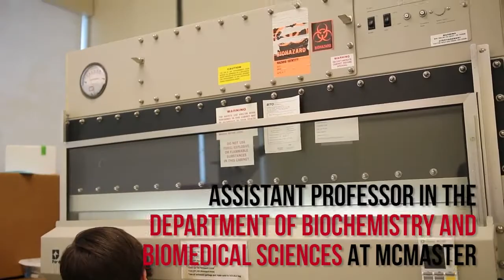Interview with Dr. Matthew Miller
This is our preview video for our interview with Dr. Matthew Miller, Assistant Professor in the Department of Biochemistry and Biomedical Sciences at McMaster University.

Videography: Jun Park & Bomi Park
Editing: Jun Park